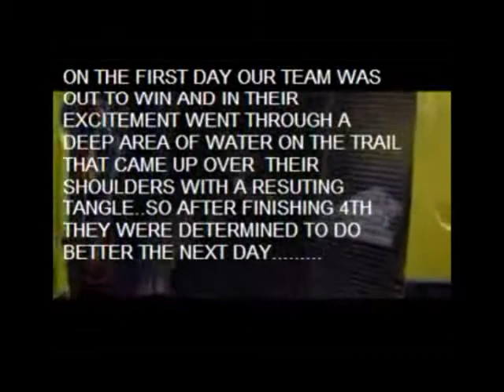OUR SIBERIAN HUSKY TRY TO WIN A RACE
a video that had previously been deleted showing our siberian huskies at a race in East Anglia